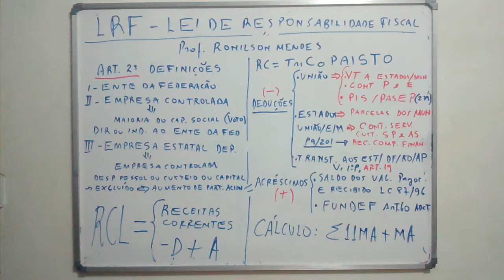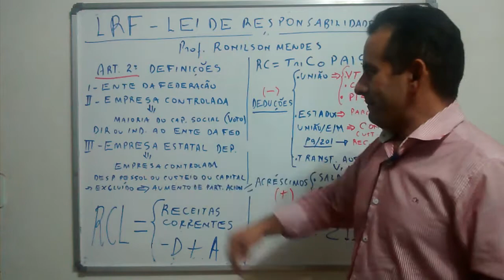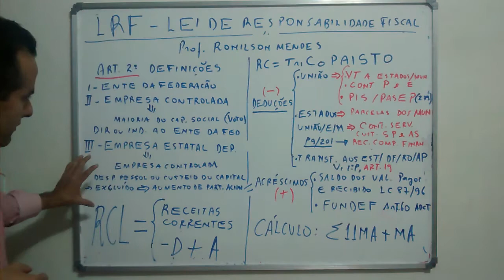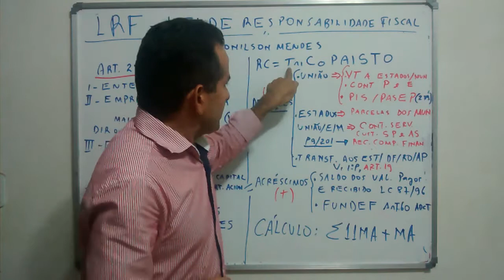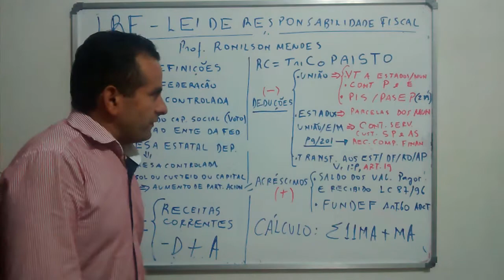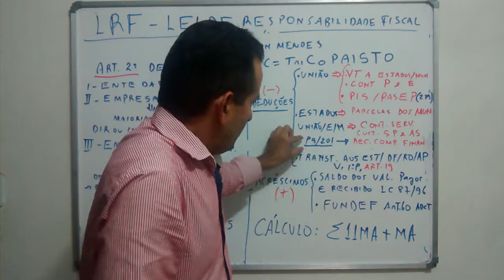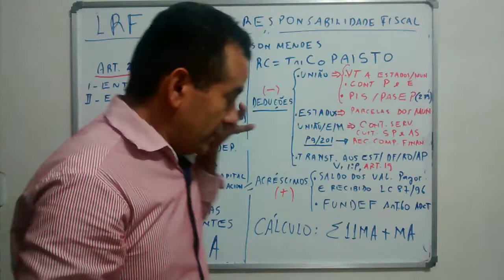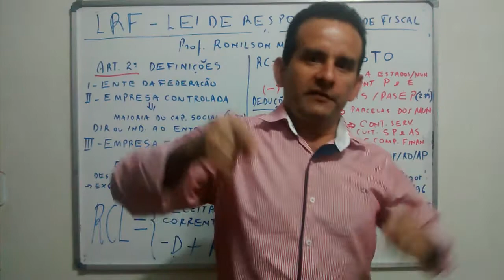AULA 2 - LRF 2015 - TCU E OUTROS - ART. 2º - RECEITA CORRENTE LÍQUIDA PROFESSOR RONILSON MENDES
LEI DE RESPONSABILIDADE FISCAL - ART. 2º - RECEITA CORRENTE LÍQUIDA